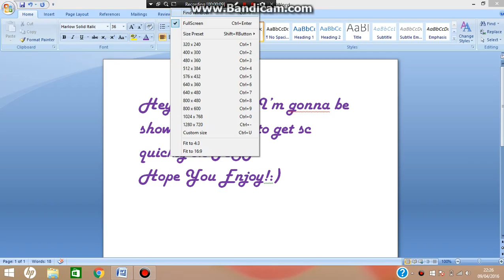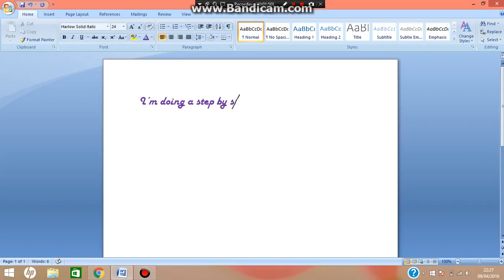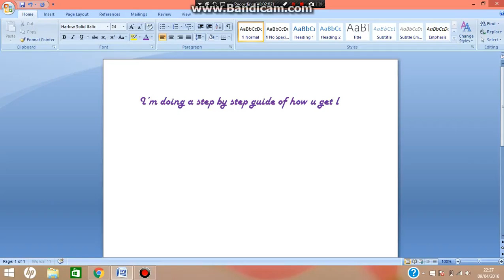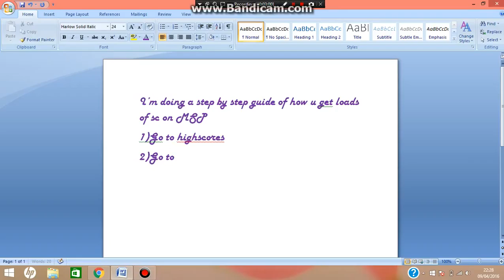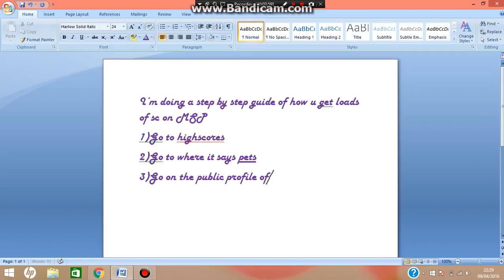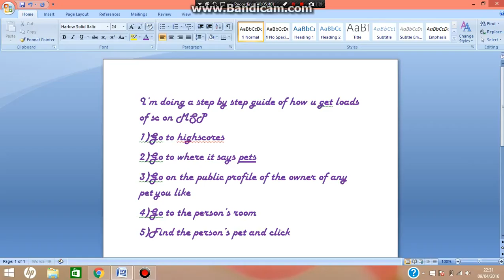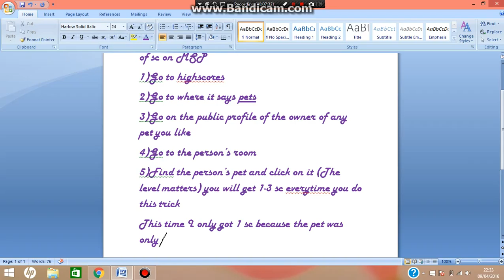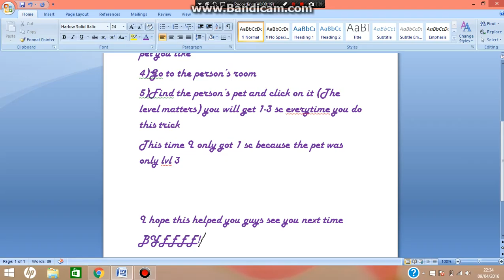Msp how to get sc easy and quick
Find out how to get sc SUPER FAST!